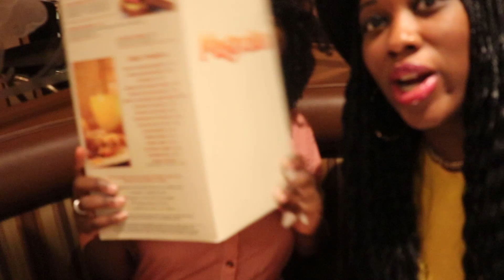Vegas Girls Trip